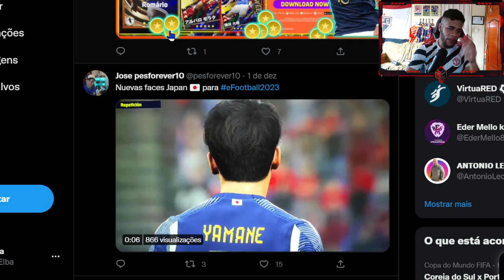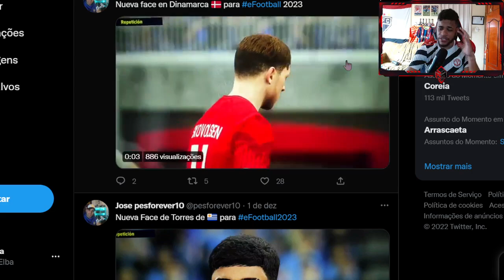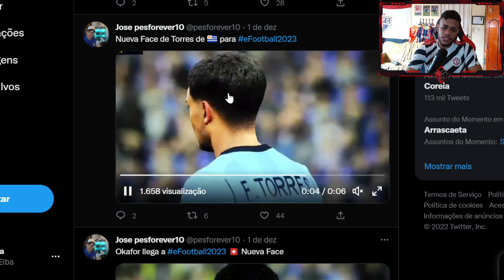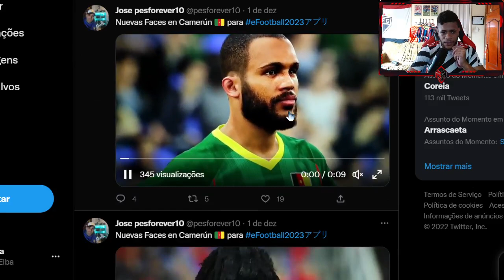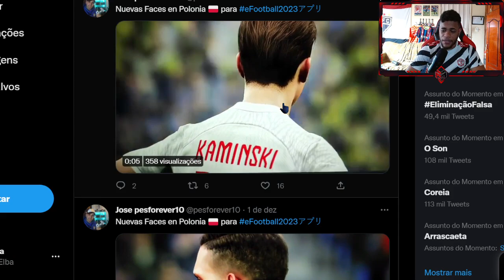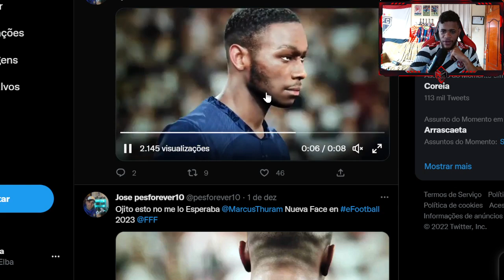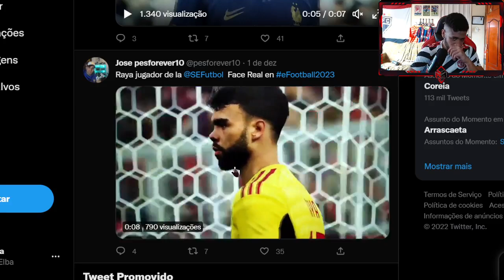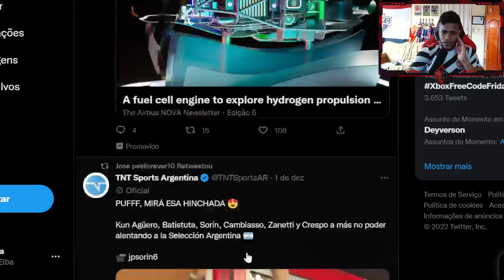EFOOTBALL 2023 - CHEGOU NOVOS CONTEÚDOS NA ATUALIZAÇÃO!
ManooElba100k

Parceiros: W2I Games, Onefootball